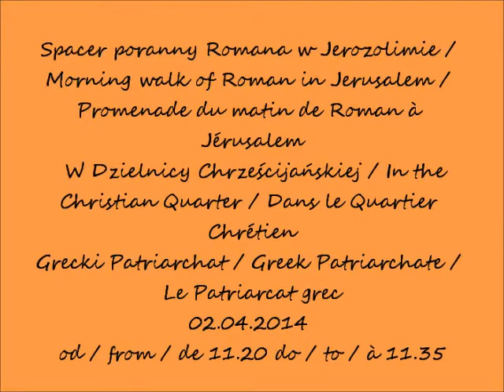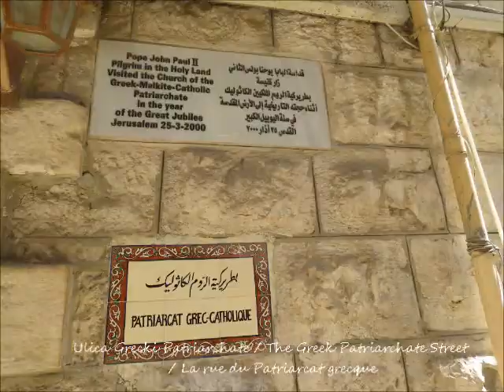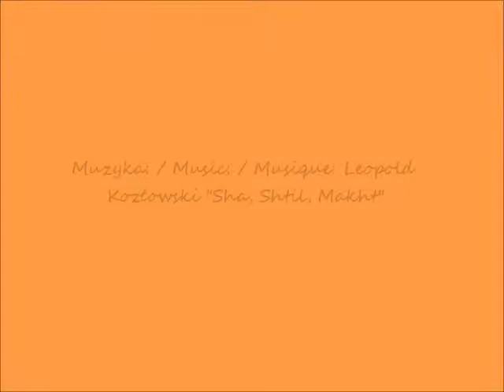2017 07 19 YouTube 2014 04 02 IZRAEL Jerozolima spacer Romana rano po 11 20 Casa Nova i Grecki Patri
Spacer poranny Romana w Jerozolimie / Morning walk of Roman in Jerusalem / Promenade du matin de Roman à Jérusalem
W Dzielnicy Chrześcijańskiej / In the Christian Quarter / Dans le Quartier Chrétien
Grecki Patriarchat / Greek Patriarchate / Le Patriarcat grec
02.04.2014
od / from / de 11.20 do / to / à 11.35